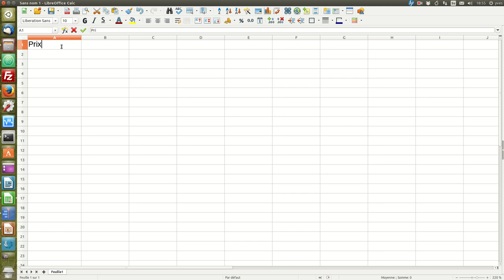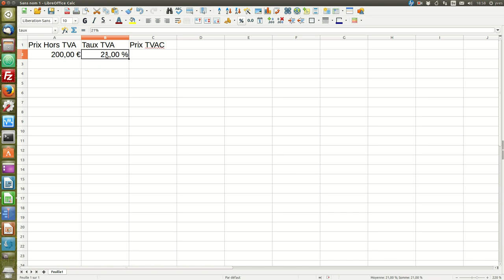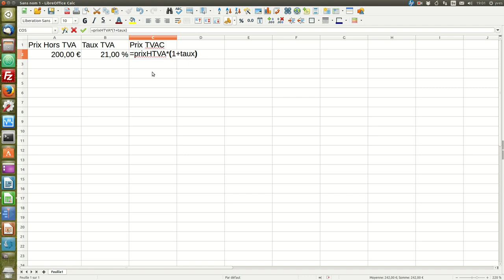Nommer des cellules dans le tableur (1/3)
Utilisation des noms pour faire référence à des cellules: vidéo 1/3.